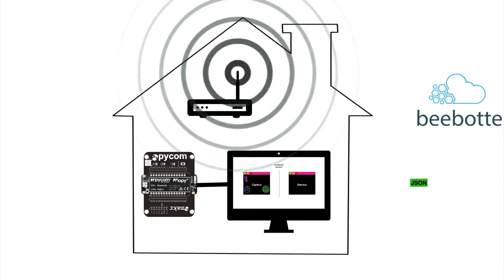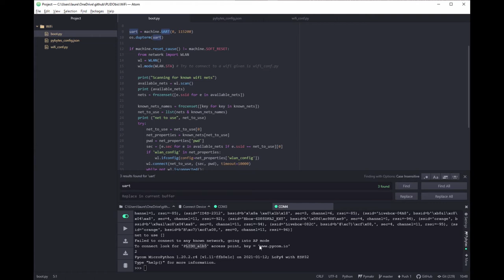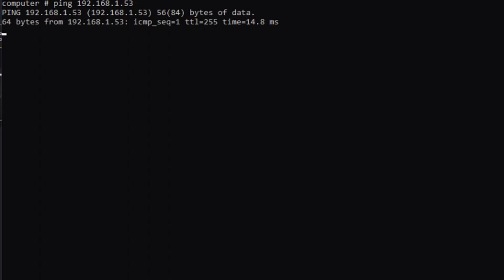TP Connectons un LoPy4™ à notre Wi-Fi ⚙️ MOOC PLIDO